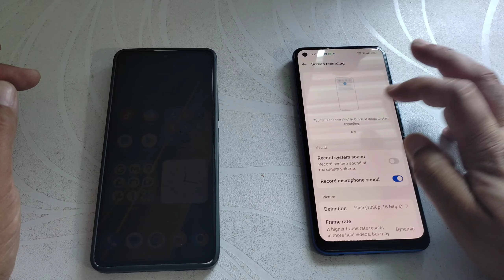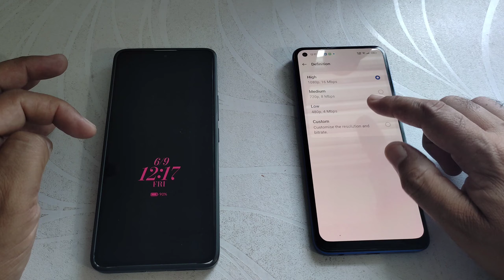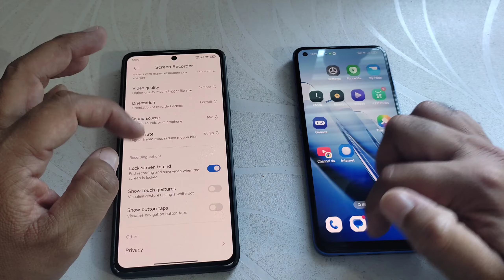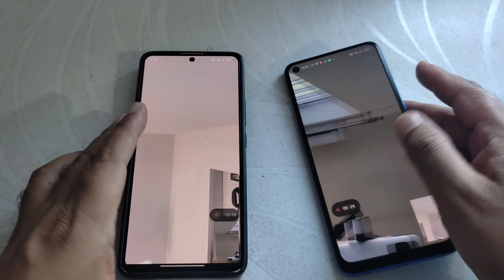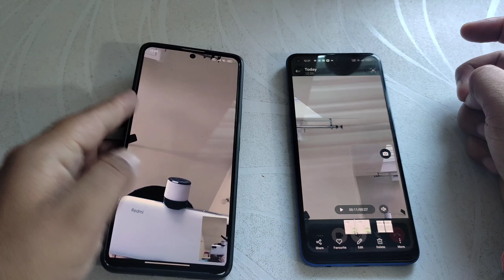How to whatsapp video call screen recording with audio | whatsapp call screen record kaise kare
Hi dosto,
    Iss video mein aapko batane wala hu WhatsApp mein video call karte samay whatsapp video call ka screen recording audio ke sath kaise kar sakte hai.

🔳Xiaomi Pad 6 👇

🔳 Boya bym1 mic 👇

🔳Grenaro S11 Wireless Mic 👇

🔳Digitek DTR 500 tripod 👇

🔳Maino Au 400 mic 👇

🔳Wecool S4 tripod 👇

My telegram group name Desi Itech :-